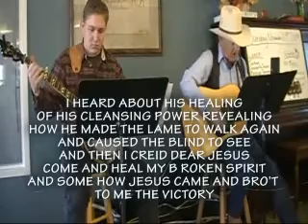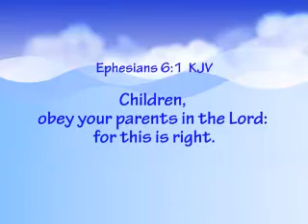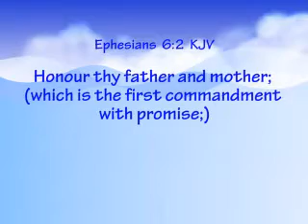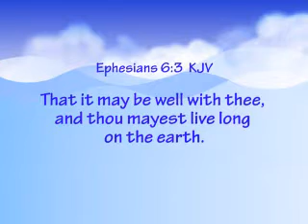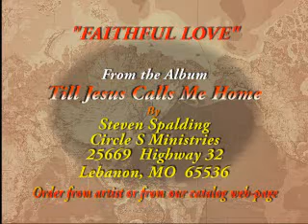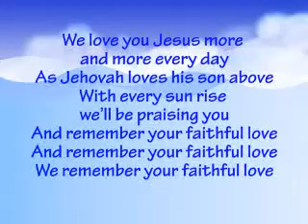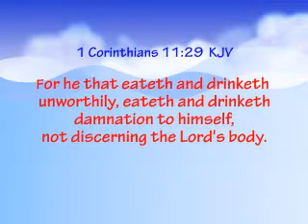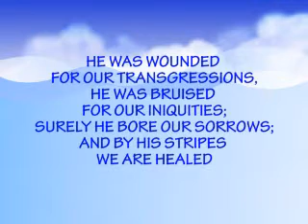Christian Living 101 - 280 - Prepare For Adversity Part 6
Christian Living 101 --Prepare For Adversity Part 6 of 6 -280
Christian Education